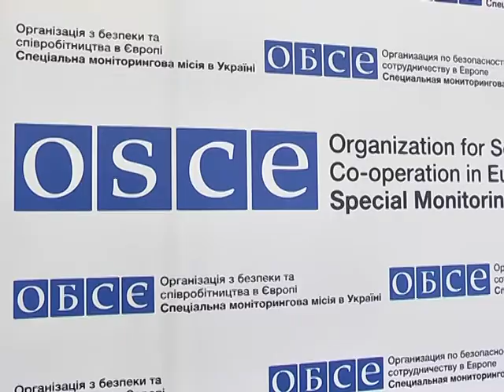Українцям варто частіше обговорювати питання введення миротворчої місії ООН, - Александр Хуг